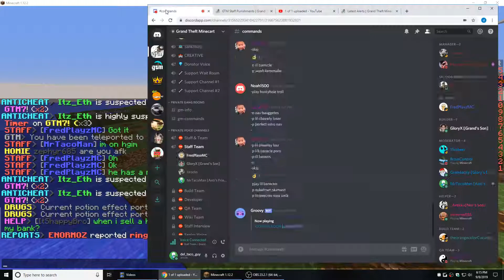2019 09 08 Itz_eth